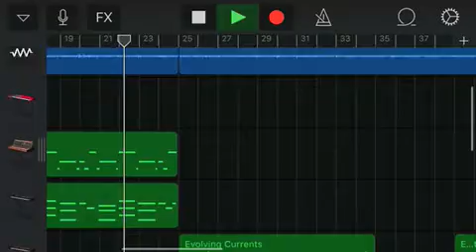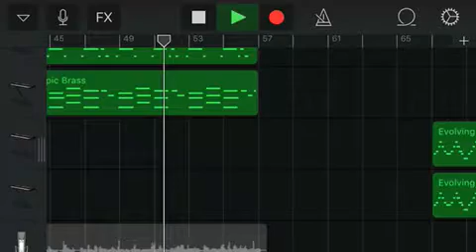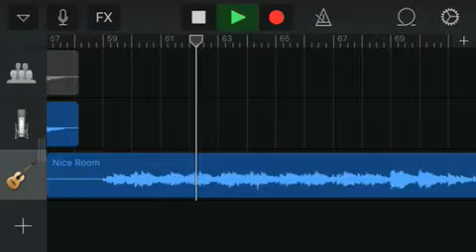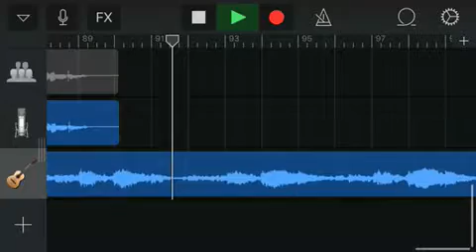Ten Of Hearts (2nd Version) (Demo 2017)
Miguel Vasquez- Guitars, Synth Keyboard, Bass Keyboard, Vocals, Drum Programming